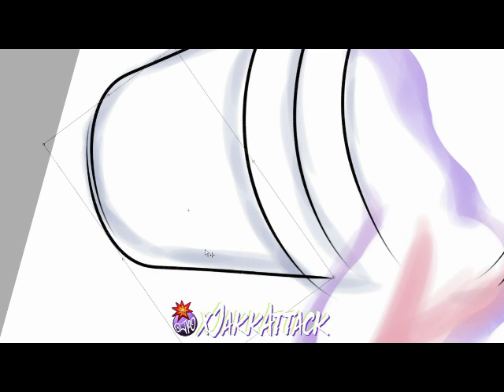KEIFIN Merch Design Part 2 Time Lapse